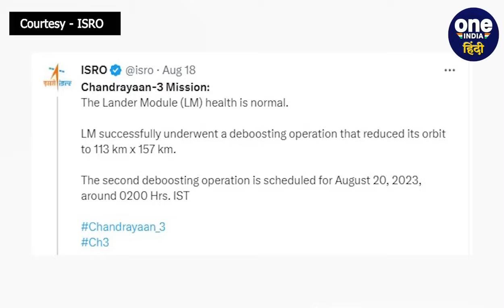Chandrayaan 3: Vikram Lander नई कक्षा में स्थापित, अब सफल लैंडिग का इंतजार | ISRO | वनइंडिया हिंदी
Chandrayaan 3 Landing: भारत चांद पर कदम रखने के लिए अब बस कुछ ही किलोमीटर दूर है... चंद्रयान-3 (Chandrayaan 3) का दूसरा और अंतिम डी-बूस्टिंग ऑपरेशन (Chandrayaan 3 deboosting) सफलतापूर्वक पूरा हो गया. विक्रम लैंडर (Vikram Lander) अब चांद से सिर्फ 25 किलोमीटर दूर है. वैज्ञानिकों ने बुधवार को चंद्रमा की सतह पर अंतरिक्ष यान को उतारने से पहले महत्वपूर्ण चरण की बारीकी से निगरानी की. लैंडर विक्रम ने खुद को एक ऐसी कक्षा में स्थापित कर लिया है, जहां से चंद्रमा की निकटतम दूरी 25 किमी और सबसे दूर 134 किमी है.